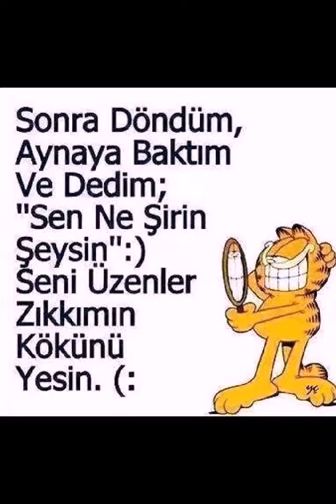Şabran RAYONU şabran ümüd 4 pirikol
DÜNYA BU UŞAQDAN DANİŞİR))))